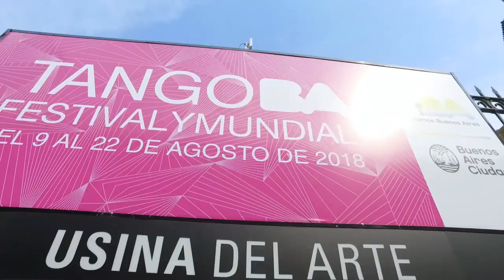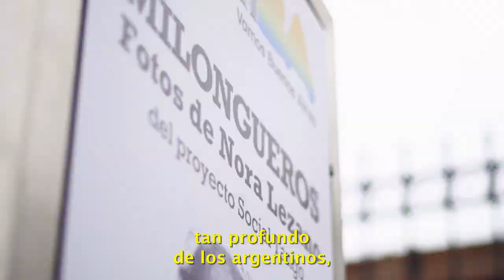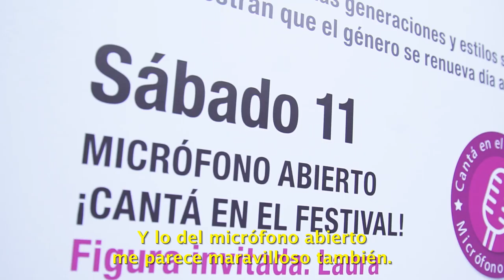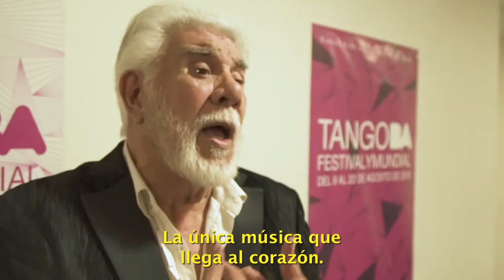TANGO BUENOS AIRES FESTIVAL & DANCE WORLD CUP 2018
Video clip of the most magnificent tango event  in the globe with the greatest international impact: TANGO BUENOS AIRES FESTIVAL & DANCE WORLD CUP  has hosted 16 consecutive successful editions since 2003. Video was taken at Usina del Arte in Buenos Aires! It shows what the event is about , specially th awesome tango festival where thousands of dancers and audiences from all over the world come to the city to participate in the various activities, and images of the semifinals at the colosal  World Cup: 32 countries participated at the Tango Dance World Cup and 10,000 people attended the Finals at the Luna Park Stadium